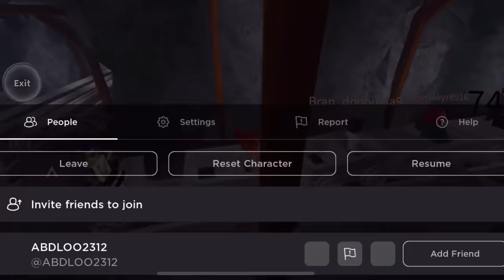Roblox cart ride mine adventures…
This cart ride game requires lots of patience…